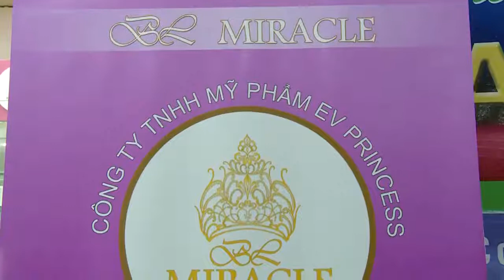MỸ PHẨM ĐẸP DA BL MIRACLE CHUYÊN NÁM, TÀN NHANG, ĐỒI MỒI, VẾT THÂM, MỤN HOA HẬU BÍCH LIÊN